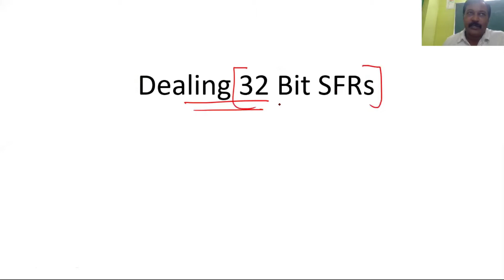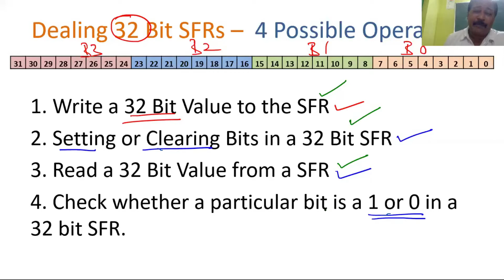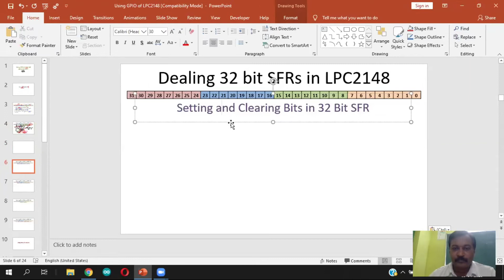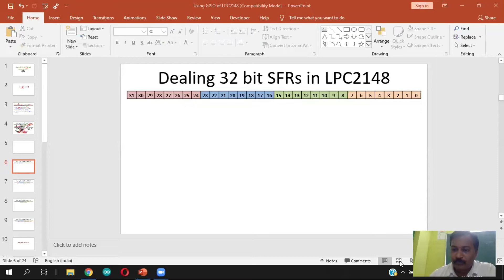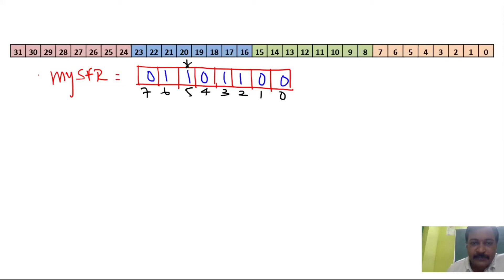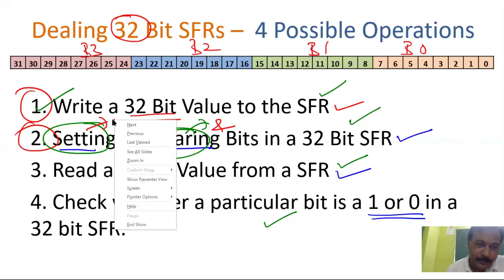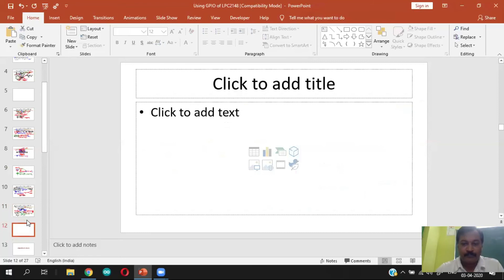Dealing 32bit Registers in LPC2148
Learn How to deal 32 Bit registers in LPC2148.
Learn how to use shift operators effectively to play with 32 bit registers.